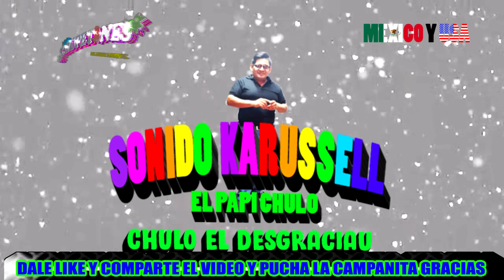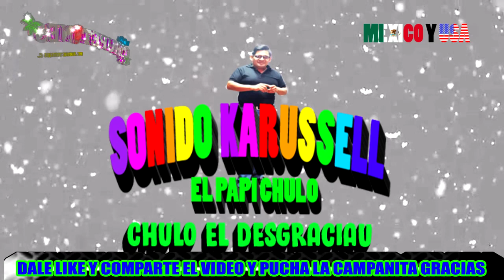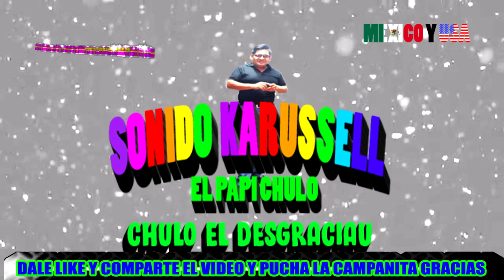RAMIRO CARRERA EL PAPICHULO SONIDO KARISSELL sta maria coronango puebla copos de nieve LOS CHUPET